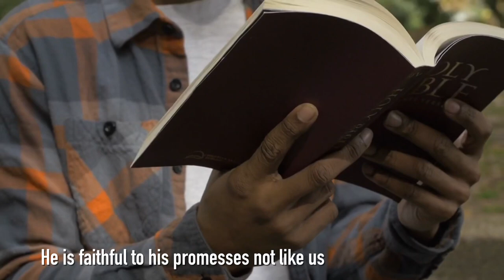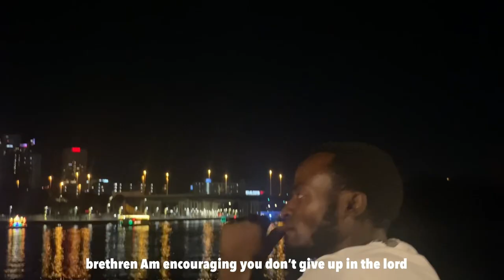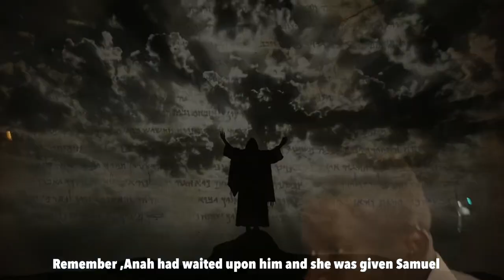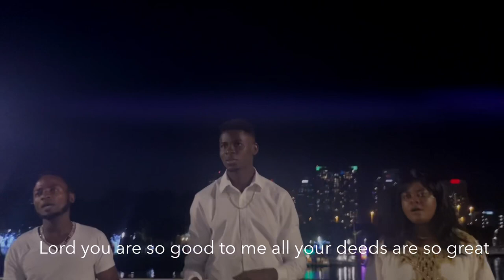WIMBO MPYA BY TYSON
Singing about the goodness of God